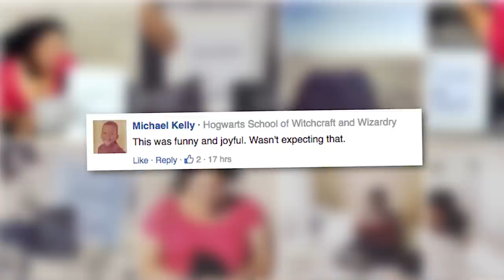Woman Does HILARIOUS Job Offer Photo Shoot | What's Trending Now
Why wait for a proposal or baby to do a dramatic photo shoot? This woman celebrated her job offer in style.